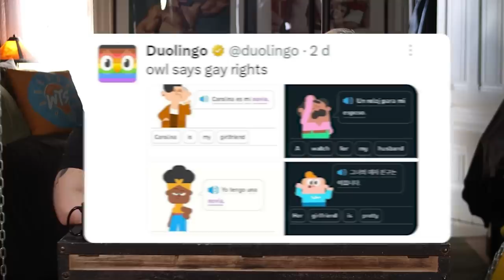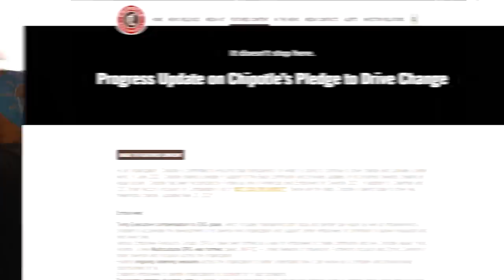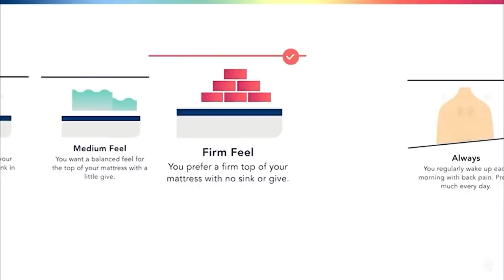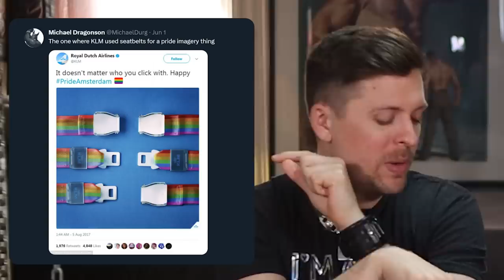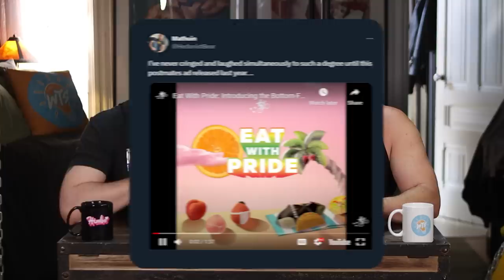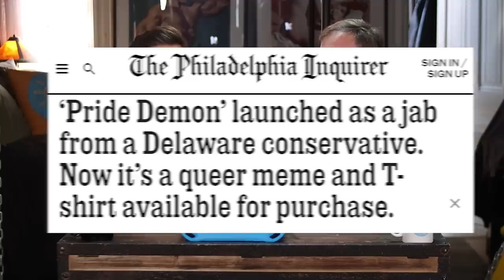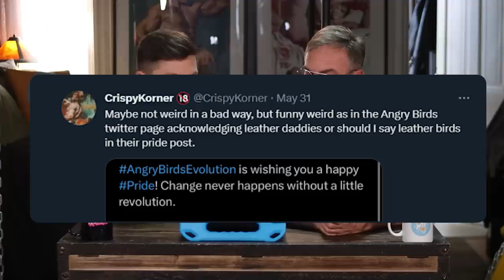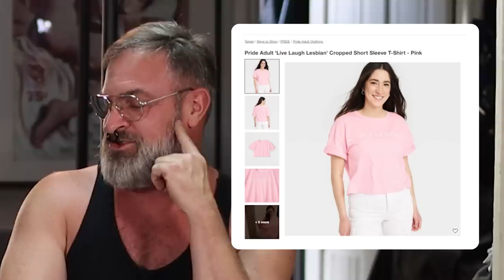Reacting to Pride Cringe and Rainbow Capitalism...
What is rainbow capitalism, what is pride, and why does every company put rainbows on their brand this month if they aren't actively helping or supporting the LGBTQ+ community? All that said, join us as we react to some pride cringe and corporate marketing for pride month! From Bud Light to Target, is it cringe, chaos or just pride?

0:00 - Opening
2:00 - Your Pride Cringe
10:25 - Sponsor - Helix Sleep
12:37 - More Cringe
25:16 - Closing